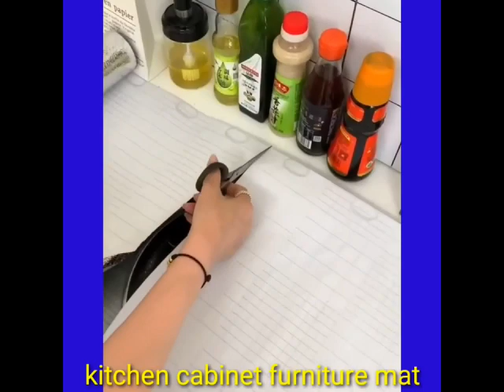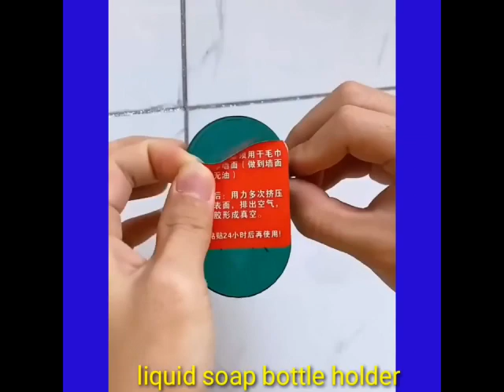New Gadgets! புதுவகை வீட்டு உபயோக பொருட்கள் Kitchen tool and Utensils For Every Home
Hi friends Welcome to LuckyTurtle123

இந்த புதுவகை வீட்டு உபயோக பொருட்களை நீங்கள் அமேசானில் வாங்கிலாம்👇

Amazon buying links are given here: க்ளிக் 👇

bamboo shoe rack

hanging basket

garlic chopper

magnetic lamp

corner rack

chair cover

flowers shaped soap case

spice bottle/jar

adjustable dustpan and broom

rotating hanger hook

rotating towel bar

touchless bin

oil bottle

jar shaped pouches
Amazon new collections
Amazon offers
Amazon home items
Amazon space saving organizers
Amazon Latest Offers

Amazon new collections
Amazon offers